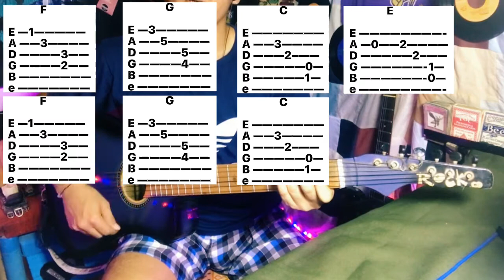Como Tocar FÁCIL - 05 VAMONOS A MARTE 😍 | KEVIN KAARL [ Tutorial Guitarra ]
Muy bonita canción de Kevin Kaarl, acordes sencillos, un peculiar arpegio y un ritmo demasiado básico. VAMONOS A MARTE una canción para ti mi estimado PRINCIPIANTE.